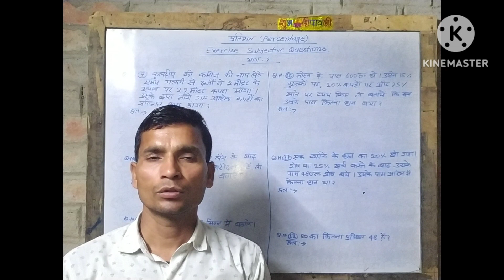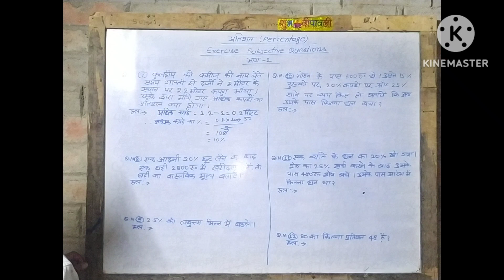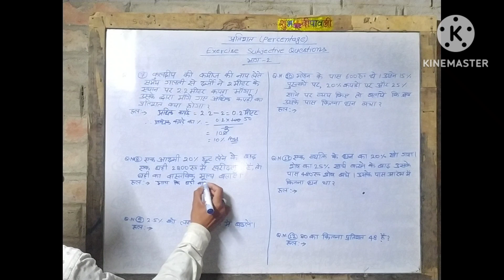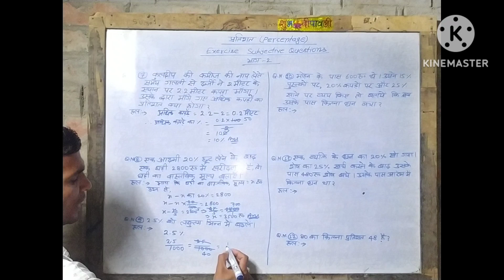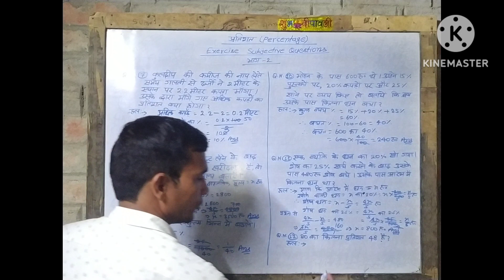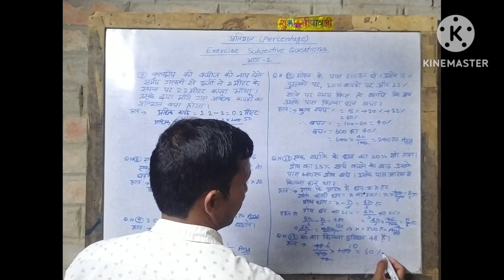प्रतिशत निकालना सीखें। || Percentage Kaise Nikale || प्रतिशत कैसे निकाला जाता है। || Percentages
प्रतिशत  निकलना सीखें।  || Percentage Kaise Nikale || प्रतिशत  कैसे  निकालना जाता हैं। || प्रतिशत || Percentages ||

percentage kaise nikala jata hai, pratishat kaise nikale, percentage kaise nikale, प्रतिशत निकालना सीखें